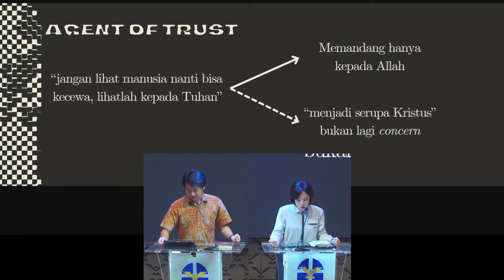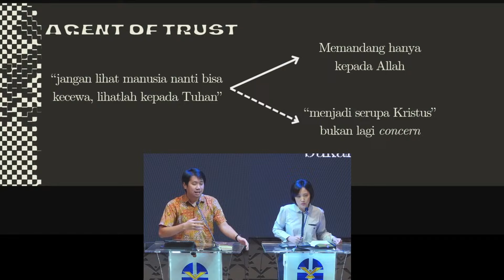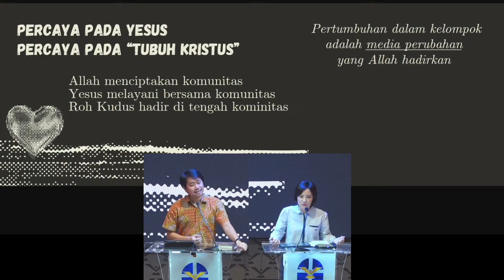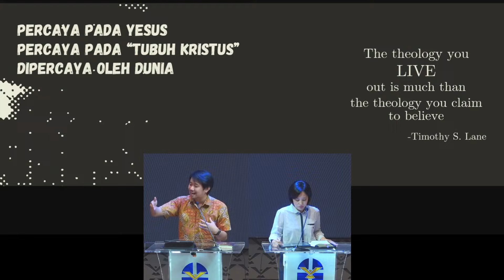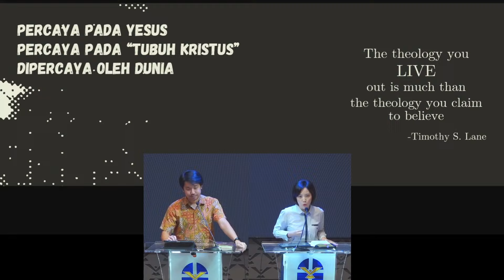GI. Filemon Hariono - AGENT OF TRUST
KEBAKTIAN DOA
GKY JEMAAT PLUIT
Rabu, 17 Juli 2024, PK. 19.00

Tema : AGENT OF TRUST
Pembicara : GI. Filemon Hariono

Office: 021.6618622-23